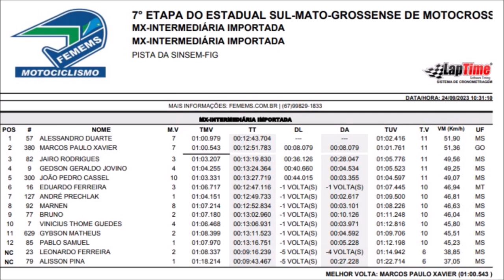Alemão Duarte domina Intermediária Importada em Figueirão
Essa produção foi um oferecimento de:

Welinton Ferramentas
96 Bet
Motomania Racing